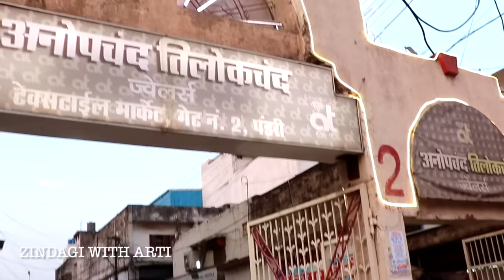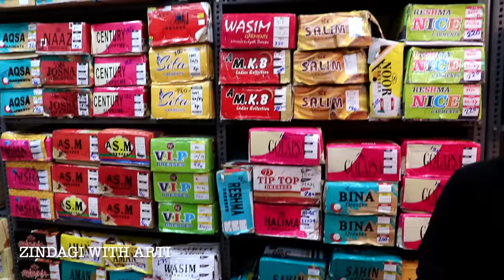बच्चों के कपड़े 7/- रु से | रायपुर पंडरी थोक कपड़ा मार्केट | Kids Wear Wholesale Market In Raipur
बच्चों के कपड़े 7/- रु से | रायपुर पंडरी थोक कपड़ा मार्केट | Pandri Kapda Market Raipur | Kids Wear Wholesale Market In Raipur

Jai Baba Hosiery
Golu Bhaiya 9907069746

About :-
Hello🙋🏻‍♀️ Everyone

1.Pandri Kapda Market Raipur
2.Cheapest Cloth Market In Raipur
3.Local Market In Raipur
4.Best Kapda Market In India
5.Best Cloth Market In Raipur
6.Best Wholesale Cloth Shop In Raipur
7.Best Saree In Raipur
8.Pandri Kapda Market
9.Raipur Cloth Wholesale Market
10.Biggest Whole Sale Market